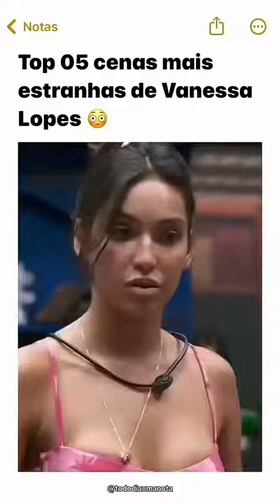Vanessa lopes desistiu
Conheça as novidades de pantanal
Pantanal é uma telenovela brasileira exibida pela Rede Manchete de 27 de março a 11 de dezembro de 1990 em 216 capítulos. Sucedeu Kananga do Japão e antecedeu A História de Ana Raio e Zé Trovão. Escrita por Benedito Ruy Barbosa, tem direção de Carlos Magalhães, Roberto Naar e Marcelo de Barreto e direção geral de Jayme Monjardim.[2]

Em 2016, a revista Veja elegeu Pantanal a quarta melhor novela da televisão brasileira, atrás de Roque Santeiro (1985–86), na terceira posição, e de Vale Tudo (1988–89) e Avenida Brasil (2012), empatadas em primeiro lugar.[3]

Conta com as atuações de Cláudio Marzo, Cristiana Oliveira, Marcos Winter, Jussara Freire, Marcos Palmeira, Luciene Adami, Andréa Richa, Ângelo Antônio, Giovanna Gold, Ittala Nandi, Elaine Cristina, José de Abreu, Almir Sater, Ingra Lyberato, Tânia Alves, Cássia Kis, José Dumont, Antônio Petrin e Paulo Gorgulho nos papéis principais.[2]